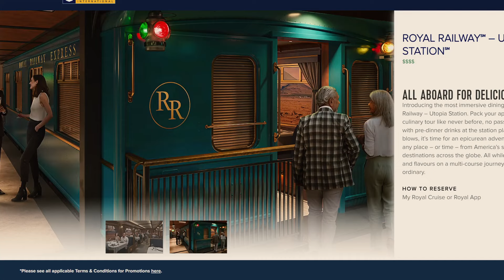NEW CRUISE SHIPS COMING IN 2024 & 2025 // NORWEGIAN AQUA // DISNEY TREASURE // UTOPIA OF THE SEAS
Welcome aboard Ponyo & Poolshark's nautical journey as we dive into the future of cruising with the most anticipated cruise ships of 2024 and 2025. 🚢✨

In this episode, we're exploring the high seas to bring you an exclusive look at the newest additions to the world's most renowned cruise lines. From the already delivered marvels to those setting sail soon, get ready for an in-depth voyage through the pinnacle of maritime innovation and luxury.

🛳 Icon of the Seas - Experience the icon of innovation as we discuss what makes this ship a floating paradise.

🌞 Sun Princess - Delve into the luxurious expanses of the Sun Princess, already making waves as the newest jewel in the ocean.

⚓ Mein Schiff Relax - Discover the ultimate relaxation aboard the Mein Schiff Relax, where every moment is a serene escape.

💧 Norwegian Aqua - Splash into excitement with the Norwegian Aqua, a haven of aquatic adventures and blissful relaxation.

🔍 Disney Treasure - Embark on a magical journey with Disney Treasure, where fantasy and fun meet the open sea.

🏝 Utopia of the Seas - Get a first look at Royal Caribbean's latest masterpiece in the Oasis class, Utopia of the Seas, redefining luxury cruising.

Join us, Ponyo & Poolshark, as we navigate through these magnificent vessels, discussing their unique features, innovations, and the future they promise to the world of cruising. Whether you're a cruise aficionado or planning your next vacation, this episode is your passport to discovering what 2024 and 2025 have in store on the high seas.

Which ship are you most excited about and why?